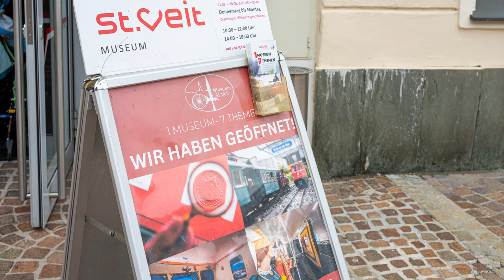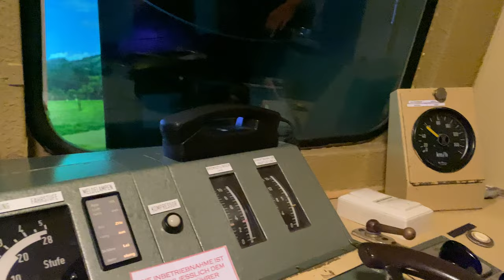Museum | St Veit an der Glan | Österreich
James im Eisenbahnmuseum

* Klein aber oho
* Sehr freundliches Personal
* Familienausflug
* hervorragende Schlechtwetteralternative
* Zugsimulator ET 4030
* Modeleisenbahn im Freien (Gartenbahn)